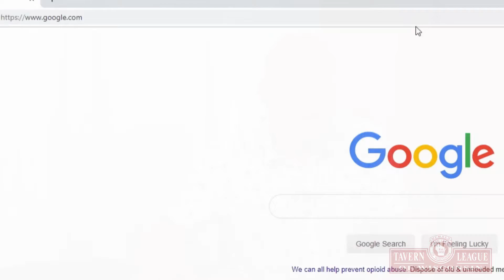FAQ: Where is the TLW e-store?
Here's your answer to the frequently asked question:  "Where is the TLW e-store?" Staff member Steven Van talks about the store, and shows you how to use it.